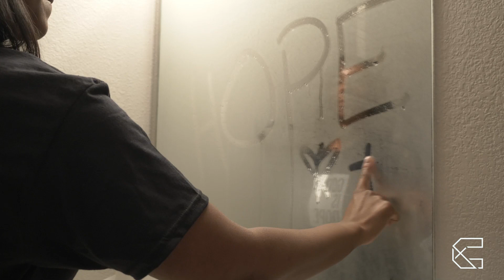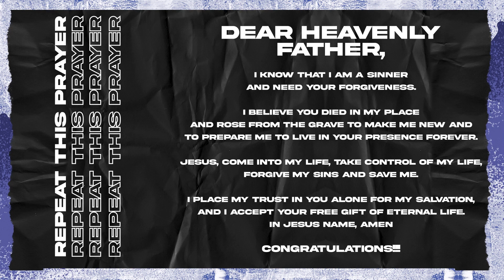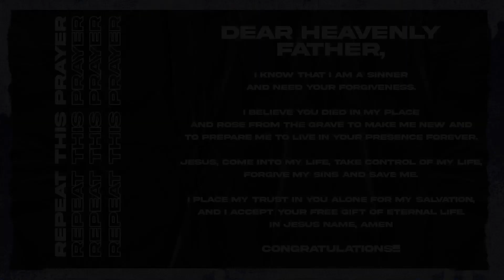Foggy Mirror (Hope) // Concord Youth - Concord Church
Lamentations 3:21-23

 In the life it is so easy to lose hope. When we look in the mirror sometimes, we only see what we are going through, but don’t see the hope we have in God’s love for us. As long as you have breath in your body we have hope because of Christ and the holy spirit that lives inside of us. God’s love is faithful and because of his love we don’t perish. His mercies are new every Great is God’s faithfulness. So while the people of God were in pain yet they were assured that despair never has the last word when God is our hope.

Point 1: Hope isn’t in what you see

Point 2: God uses adversity for our good

Point 3: God never stops loving us

Point 4: Jesus died for us to have hope in all situations

Follow Concord Youth on Instagram